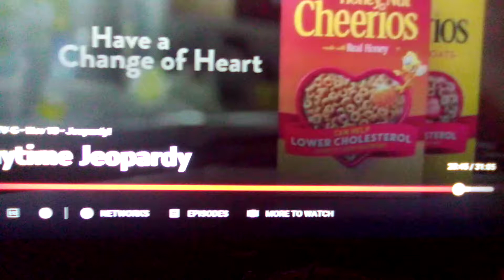Jeopardy! Nov. 10 Credits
Nov. 10 Jeopardy! Credits with a Dedication to Alex Trebek.